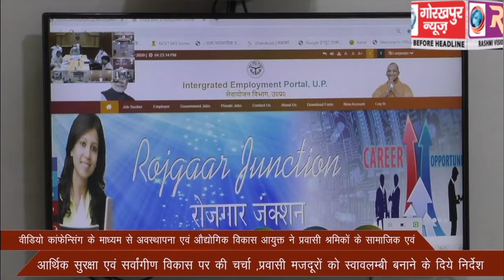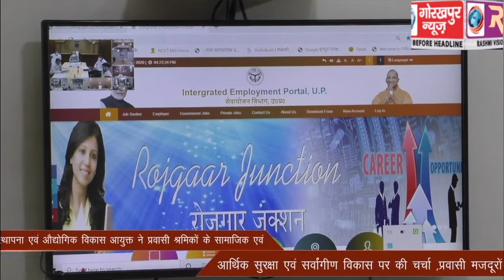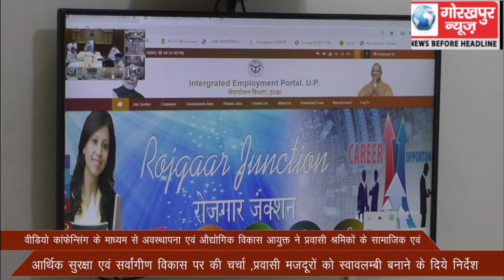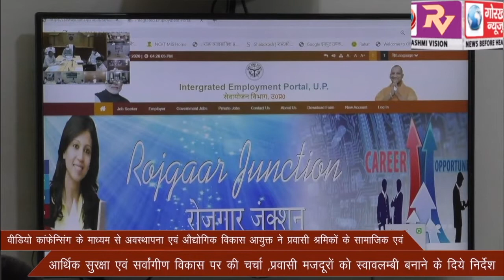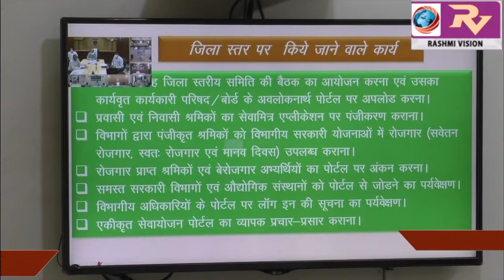वीडियो कांफेन्सिंग के माध्यम से अवस्थापना एवं औद्योगिक विकास आयुक्त ने प्रवासी श्रमिकों के सामाजिक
वीडियो कांफेन्सिंग के माध्यम से अवस्थापना एवं औद्योगिक विकास आयुक्त ने प्रवासी श्रमिकों के सामाजिक एवं आर्थिक सुरक्षा एवं सर्वांगीण विकास पर की चर्चा ,प्रवासी मजदूरों को स्वावलम्बी बनाने के दिये निर्देश